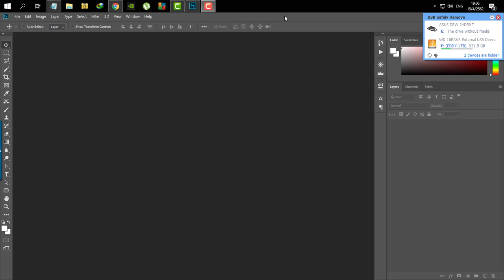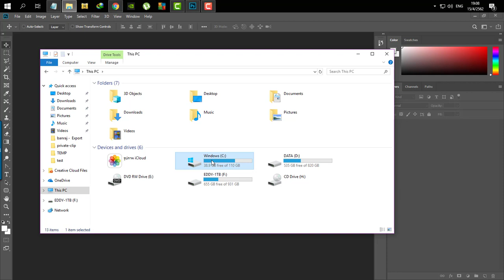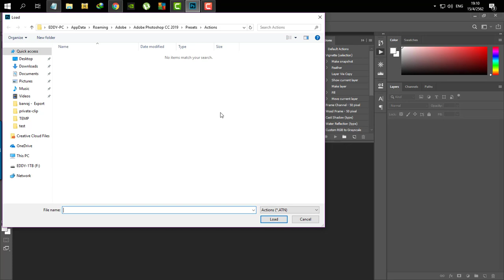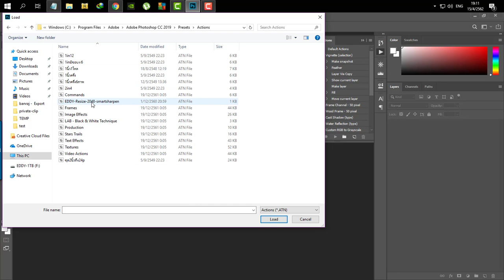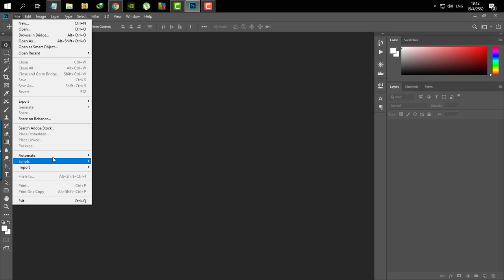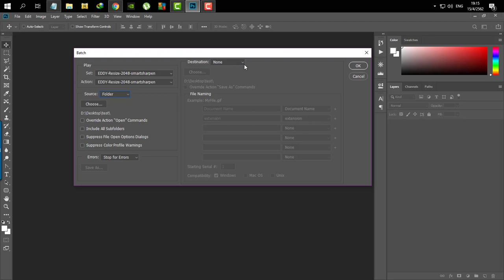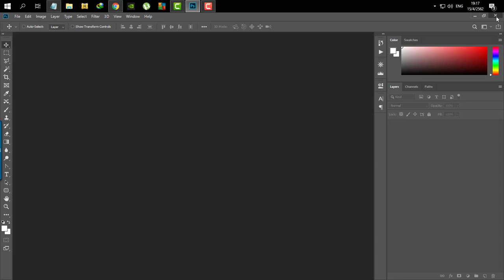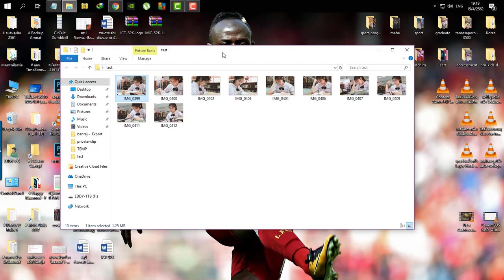ย่อภาพลงโซเซี่ยลให้คมกริบทีละร้อยๆพันๆภาพใน 3 คลิก !!! || KruEDDY Tips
วันนี้มานำเสนอวิธีการย่อภาพลงโซเชี่ยลไม่ให้ภาพแตกและมีความคมสวยงาม สามารถย่อครั้งละเป็นร้อยๆพันๆภาพภายในไม่กี่คลิก ด้วยความสามารถของ Action และ UnSharpen Mask ใน Photoshop CC 2019 (เวอร์ชั่นอื่นก็ได้เหมือนกัน) ท่านไม่ต้องเสียเวลาทำ action เองนะ ผมทำสำเร็จรูปไว้ให้แล้ว โหลดเอาจากลิงค์ด้านล่างนี้ไป และทำตามวีดีโอแล้วใช้งานได้เลยจ้าาาาา